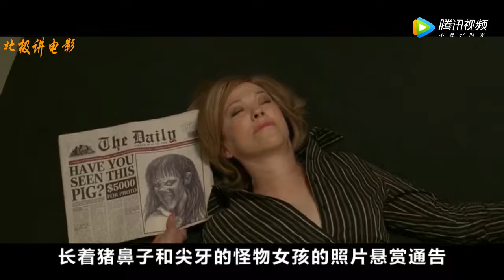【北极讲电影】女孩围巾之下的脸蛋，长着一个动物器官，只有一个办法能救她